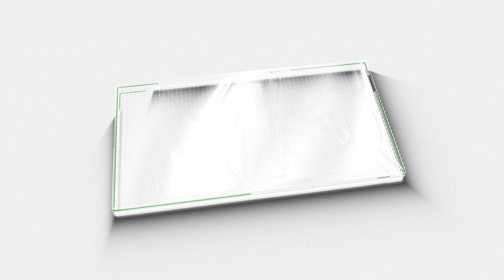പത്മജയെ ബിജെപിയിലേക്ക് അയച്ചത് കെസി വേണുഗോപാൽ |CONGRESS| M5 NEWS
പത്മജയെ ബിജെപിയിലേക്ക് അയച്ചത് കെസി വേണുഗോപാൽ